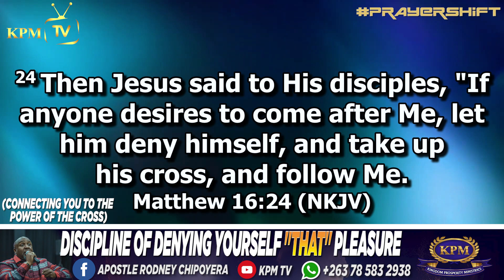GREATNESS WILL COST YOU - APOSTLE RODNEY CHIPOYERA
Pinterest;https: //pin.it/25P4Lp0K4